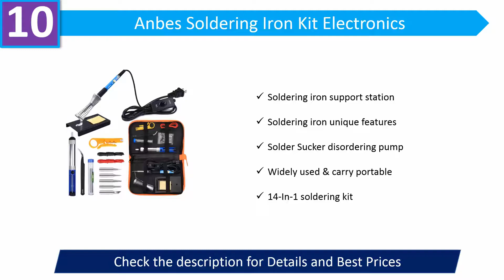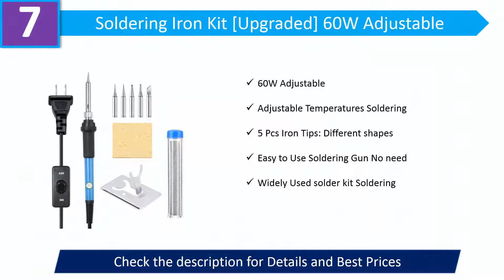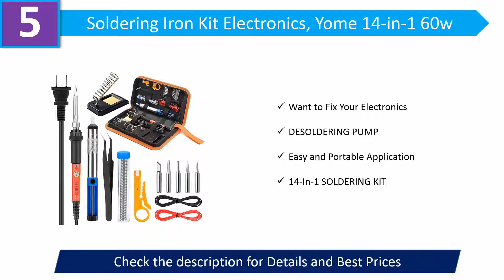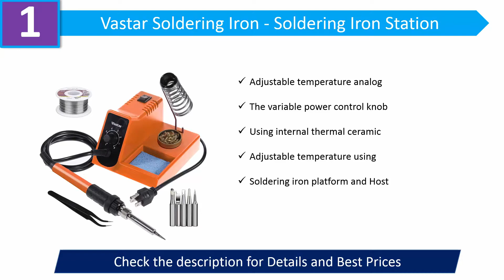Best Soldering Irons 2020 - Top 10 Soldering Irons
Best Soldering Irons 2020